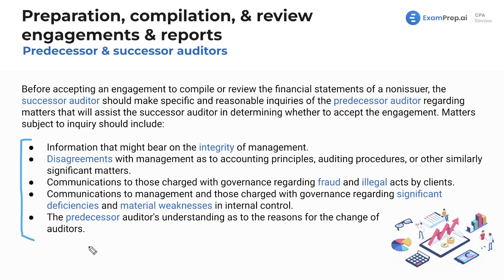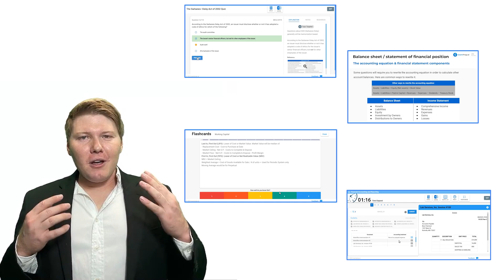Predecessor and Successor Auditors [CPA Prep]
🎓 Lesson Overview:
This lesson focuses on the concept of predecessor and successor auditors and the importance of communication between them when accepting new engagements. The lesson emphasizes that a successor auditor (the current auditor) should make specific and reasonable inquiries of the predecessor auditor (the prior year's auditor) to determine whether to accept the engagement. Matters to inquire about include information on the integrity of management, any disagreements with management on accounting principles or auditing procedures, communications regarding fraud and illegal acts, and reporting on significant deficiencies in internal control. The goal of these inquiries is to evaluate any potential issues with the client before accepting the engagement, ensuring a smooth transition and avoiding any unexpected surprises.

🔍 Key Topics Covered:
- Predecessor Auditors
- Successor Auditors
- Engagement Acceptance
- Auditor Communication